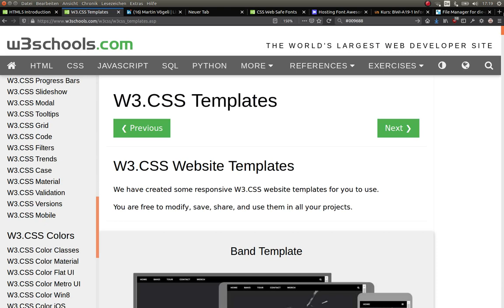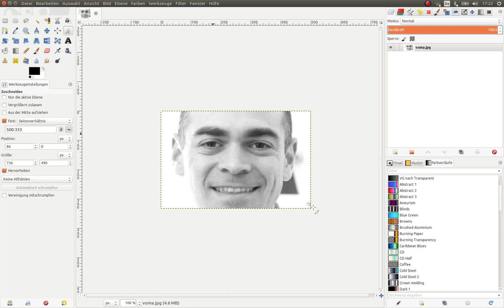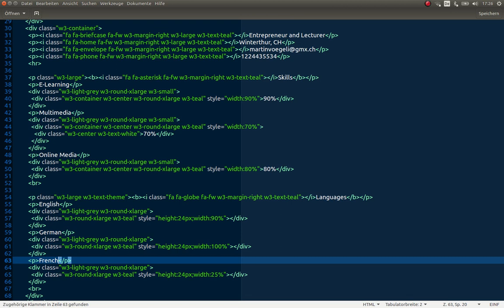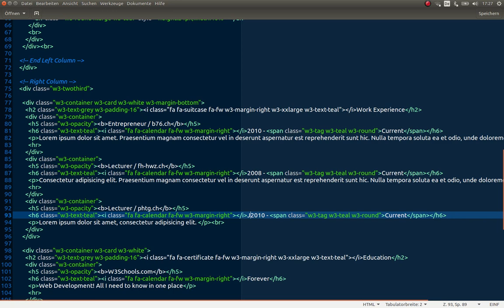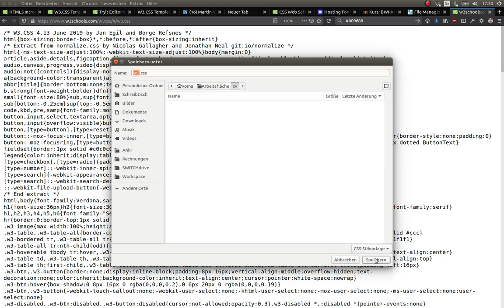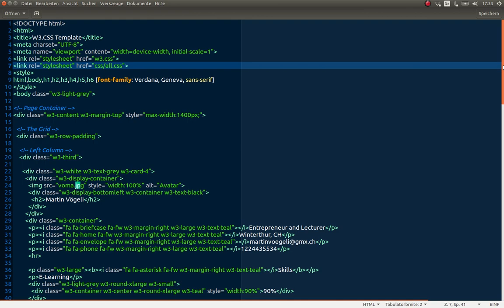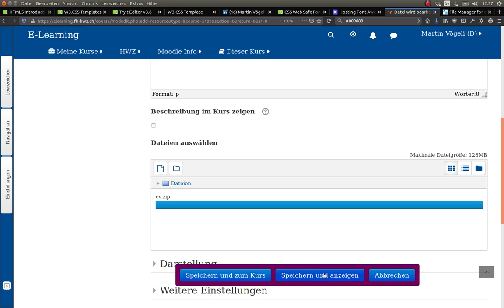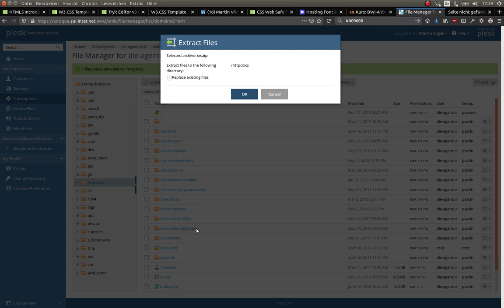Tutorial: Website mit Template erstellen